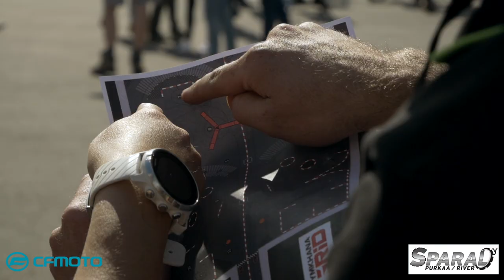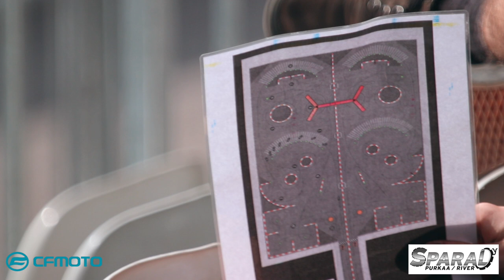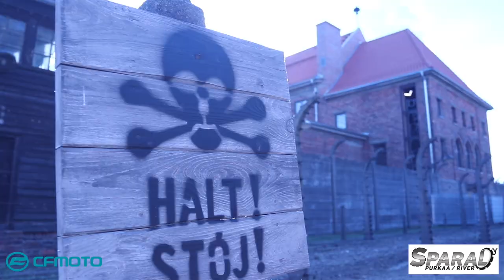Krisse Aalto - Gymkhana Grid Finals I VLOG 26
7.9.2019 Puolassa ajettiin Gymkhana Grid finaalit, johon osallistui kuskeja ympäri maailmaa 52 kappaletta, joista 17 ajoi nelivetoluokassa ja 35 takavetoluokassa. Itse ajoin Suomen karsintakisassa sijalle kaksi, ja sain villin kortin tänne Varsovassa ajettavaan finaaliin. Samassa kisassa on myös esimerkiksi sellaisia nimiä kuin Ken Block ja Daigo Saito. ✨

Tällä videolla fiiliksiä reissusta ja itse kisasta. 😊